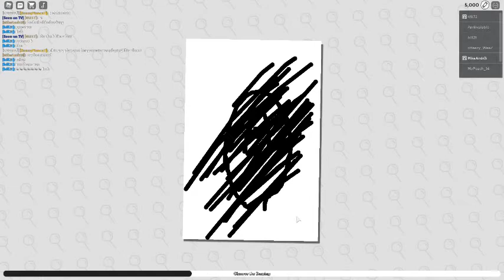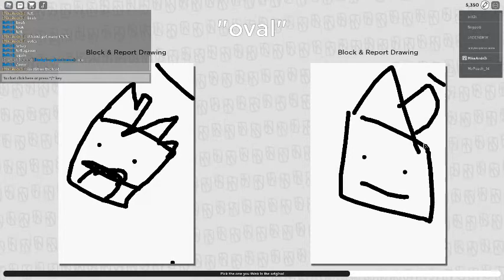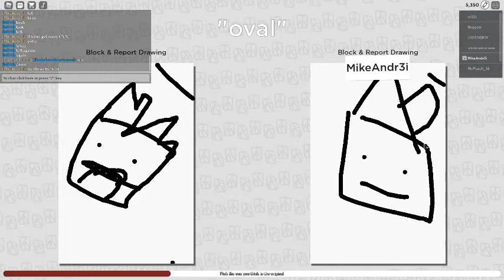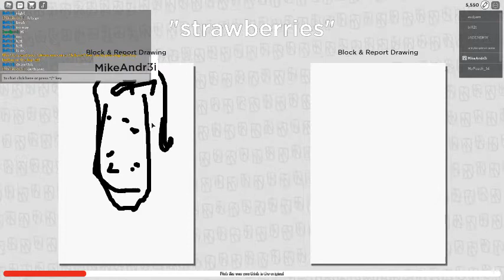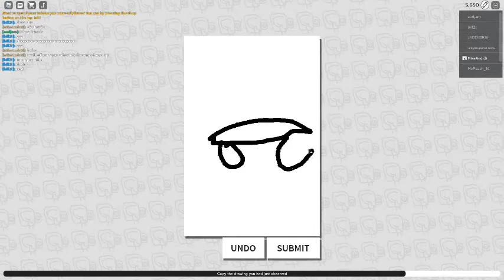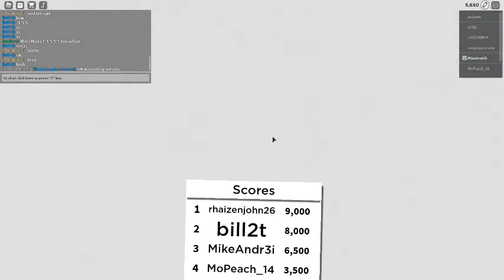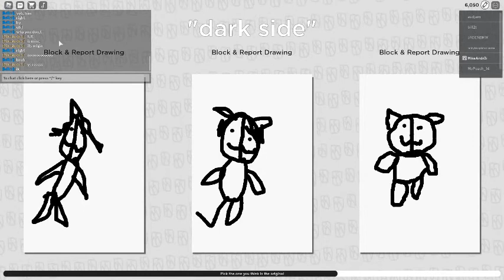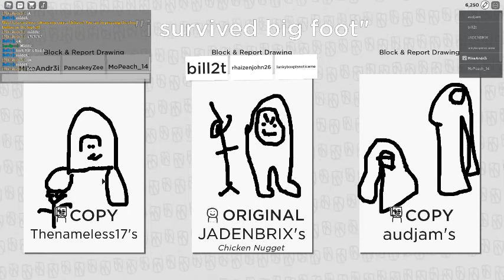Playing Copyrighted Artist